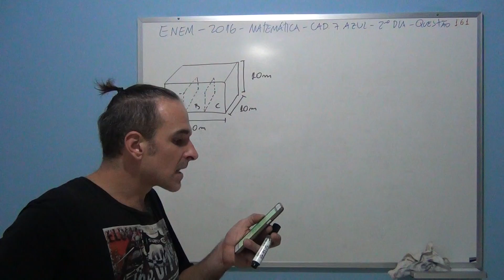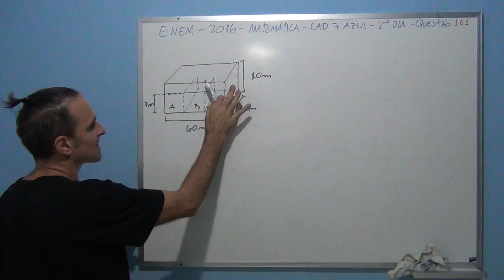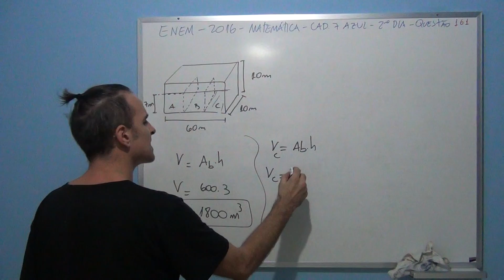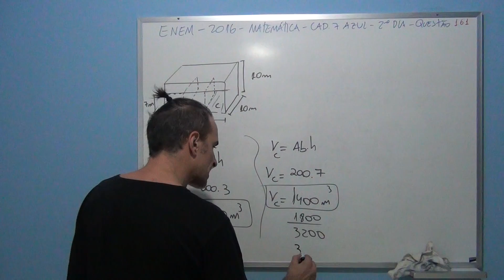ENEM 2016 MATEMÁTICA CAD 7 AZUL 2 DIA Questão 161